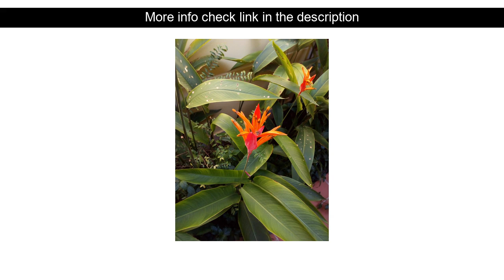Hotels Review: Lien Tho Guest House ( Phu Quoc Island, Vietnam )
Lien Tho Guest House ( Phu Quoc Island, Vietnam )
Address: 12A Ly Thuong Kiet Street

Ideally located in the prime touristic area of Duong Dong Lien Tho Guest House promises a relaxing and wonderful visit. The hotel offers guests a range of services and amenities designed to provide comfort and convenience. To be found at the hotel are free Wi-Fi in all rooms daily housekeeping taxi service ticket service 24-hour front desk. Television LCD/plasma screen internet access  wireless air conditioning desk mini bar can be found in selected guestrooms. The hotel offers various recreational opportunities. Friendly staff great facilities and close proximity to all that Phu Quoc Island has to offer are three great reasons you should stay at Lien Tho Guest House.